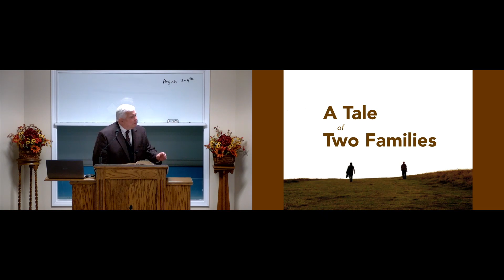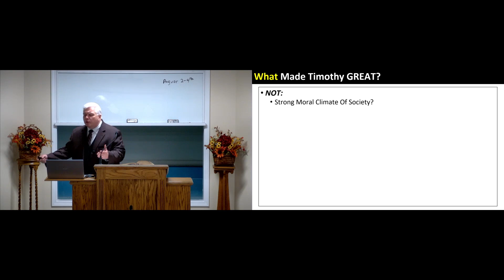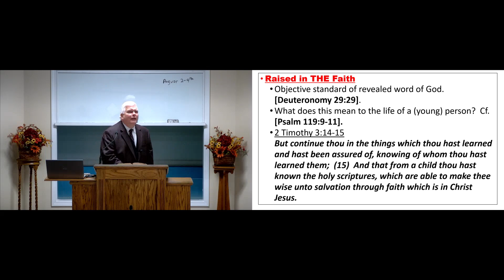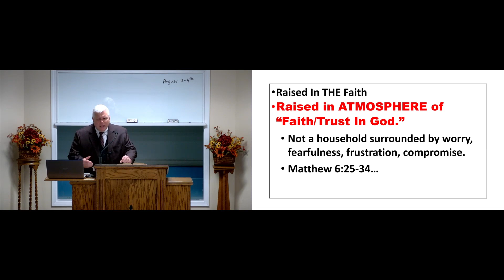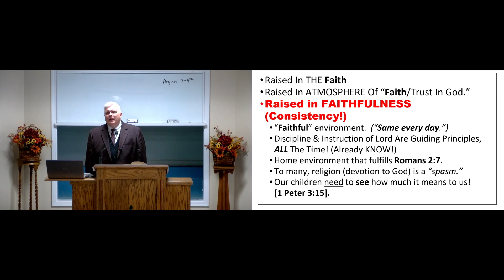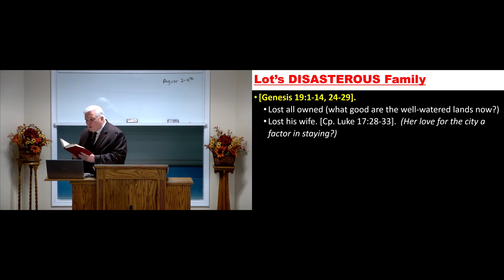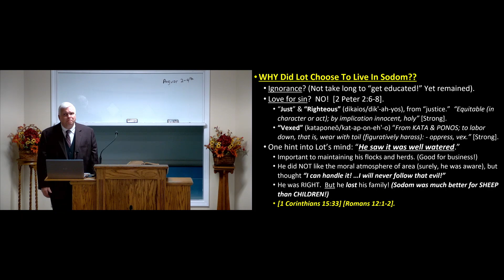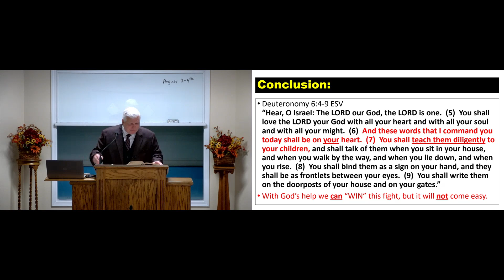A Tale of Two Families - Wes Brown